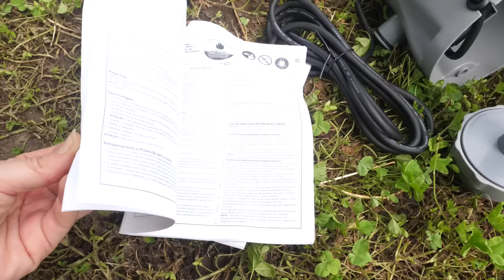КУПИЛА ОГРОМНЫЙ БАССЕЙН ДЛЯ СОБАК! СОБАКИ КУПАЮТСЯ В БАССЕЙНЕ ПЕРВЫЙ РАЗ - ПЕРВЫЙ УРОК ПЛАВАНИЯ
ФАН-ВСТРЕЧА ОНЛАЙН!
ПЕННАЯ ВЕЧЕРИНКА ПИТОМЦЕВ ▼МЫ ТУТ▼

Я купила бассейн для плавания и купания собак! Он огромный! Очень много тонн воды, 4 метра в длину и 2 в ширину, и глубокий! Но не просто ради развлечения, а, чтобы учить их стоять на доске в воде и держать равновесие во время плавания. Я собираюсь с ними сплавляться по реке или в море на специальной доске SUP, но сначала мне нужно научить песиков не просто купаться, как в море, а уметь держать равновесие на серфе в бассейне и, чтобы они умели плавать в любых условиях! Посмотрим на их первый заплыв в бассейне, а, если хочешь продолжение этой темы и наблюдать все наши тренировки, смотри ДО КОНЦА и поддержи нас ЛАЙКОМ и КОММЕНТОМ!